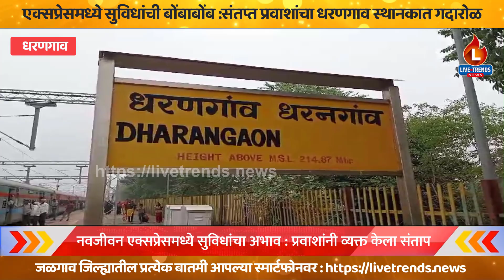एक्सप्रेसमध्ये सुविधांची बोंबाबोंब : संतप्त प्रवाशांचा धरणगाव स्थानकात गदारोळ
धरणगाव-अविनाश बाविस्कर | चेन्नईहून अहमदाबाद येथे जाणार्‍या नवजीवन एक्सप्रेसमधील आरक्षीत डब्यात तिकिट असणार्‍या प्रवाशांना जागा न मिळाल्याने प्रवासी संतप्त झाले. यातच त्यांच्या वस्तूंची चोरी झाल्यामुळे एक्सप्रेस धरणगाव स्थानकात आली असता स्त्री-पुरूष प्रवाशांनी 'रेल रोको' करून रेल्वेचा निषेध केला. पहा याबाबतचा वृत्तांत.